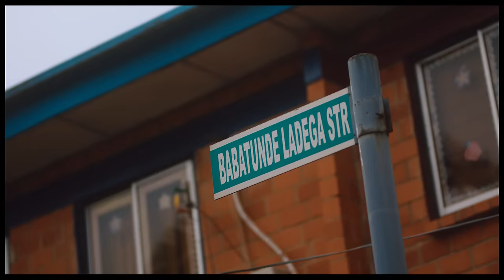Jaywillz - Abena (Official Video)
Chaado Music Worldwide presents the official video for "ABENA" by fast rising star Jaywillz off the P.U.N EP...
Directed by Clarence Peters.